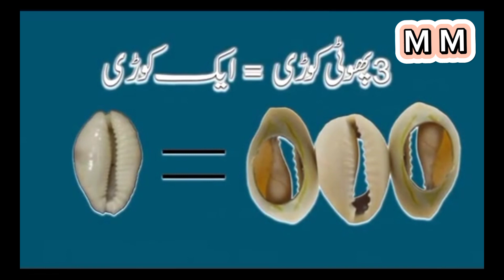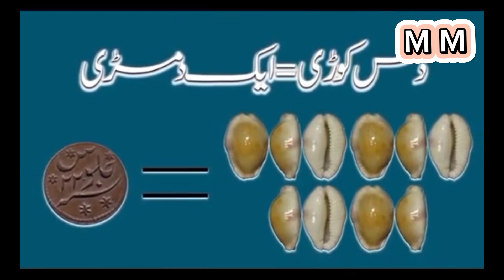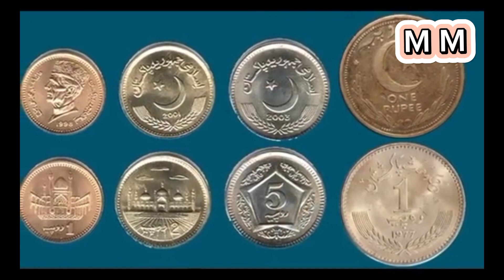Old currency of india and pakistan history 😲😲